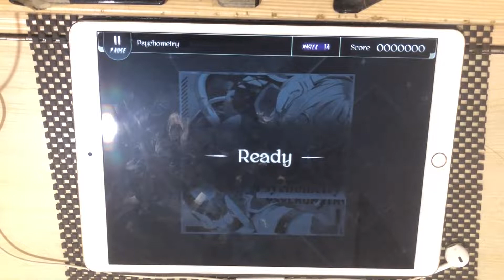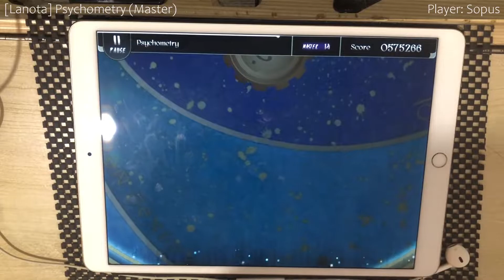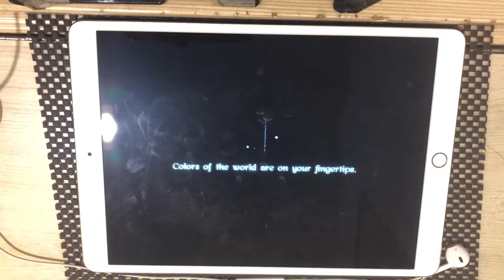[Lv14: HyuN Bass] Psychometry (Master) - Perfect Purified [Lanota]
來了來了

Psychometry - HyuN
Level 14 (Master)
1000000 pts/ Rank L